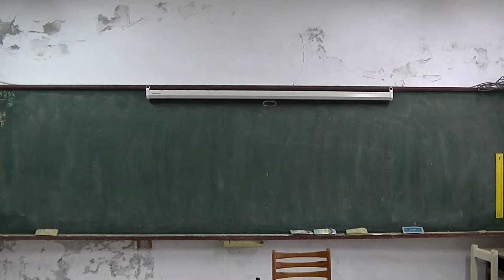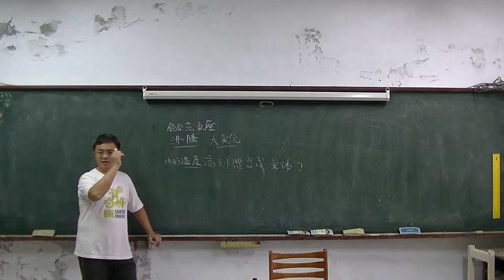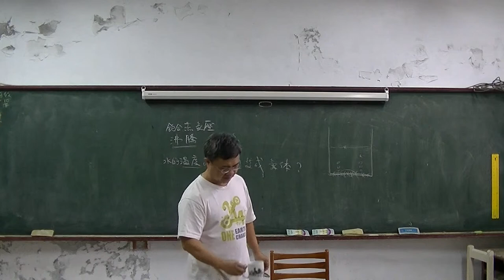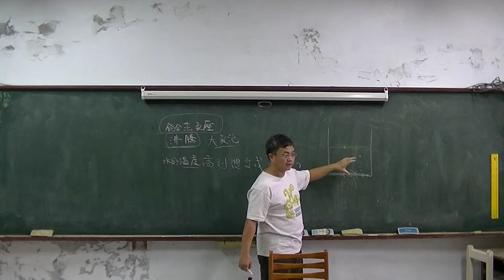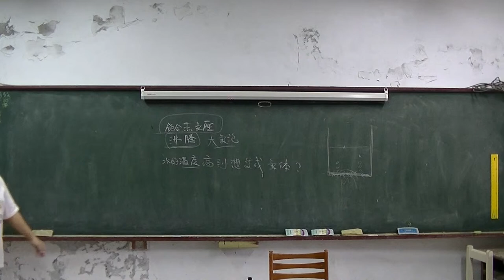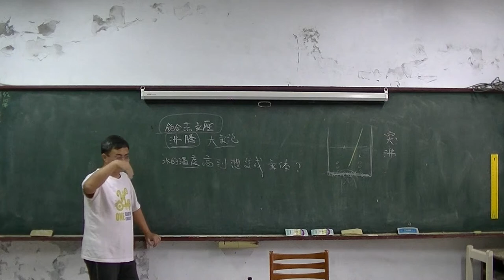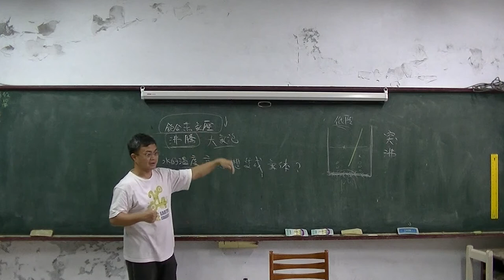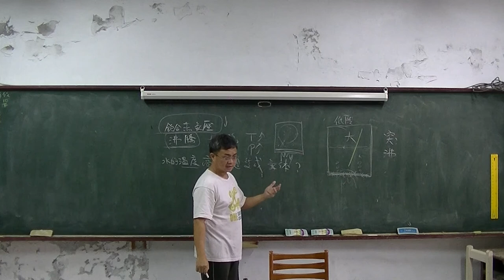高中物理 飽和蒸汽壓與沸騰